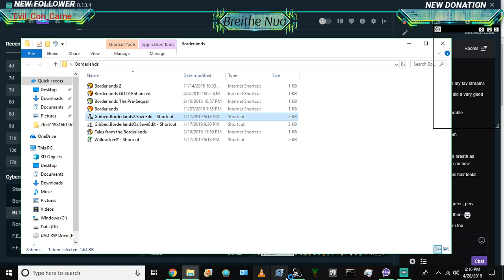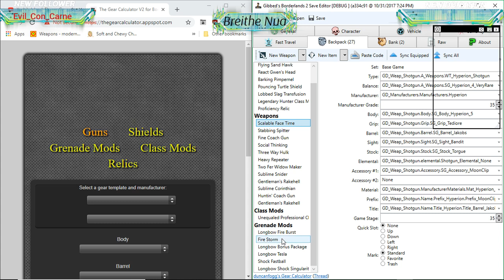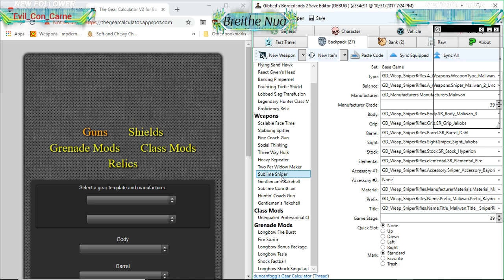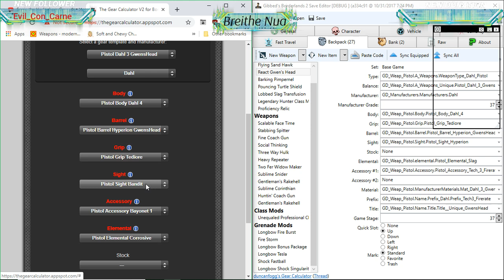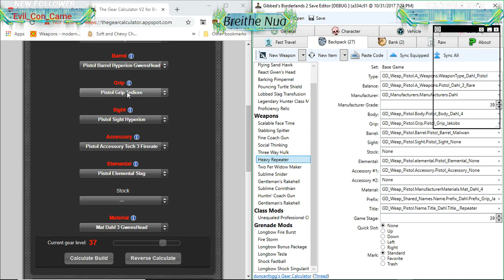Got a better shotgun! - Borderlands 2 Zer0 Parts-Swapping Run, Part 74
Went to the Tundra Express, did *some* of the side-missions there. I'm obviously leaving the ones with unique weapons I want for after I beat the main story, so I have some decent stuff for UVHM. Oh, and also I got a BEAUTIFUL blue Quad shotgun at the end there. Yeah, Imma enjoy using this.